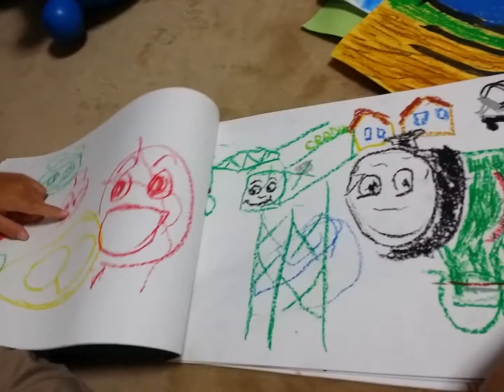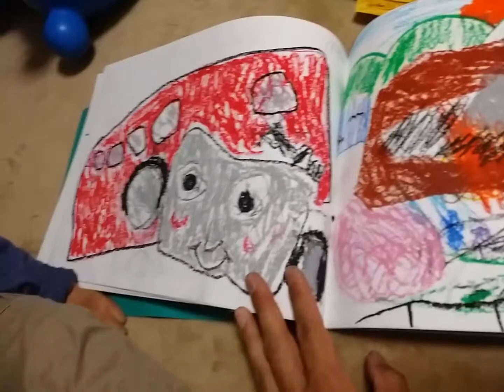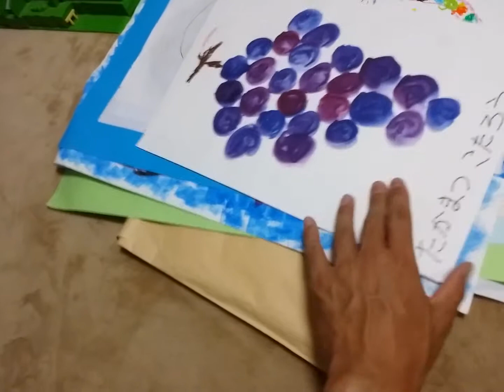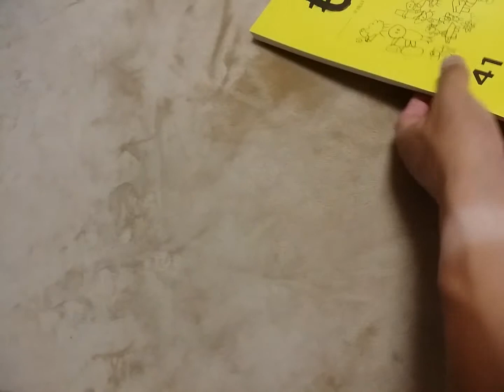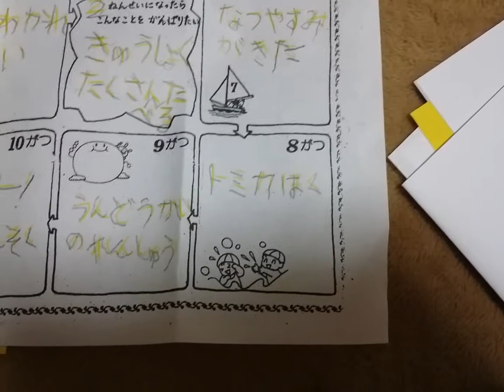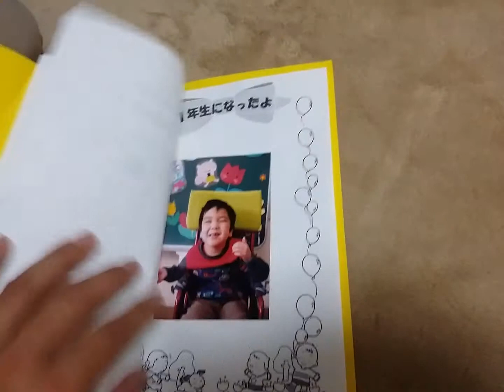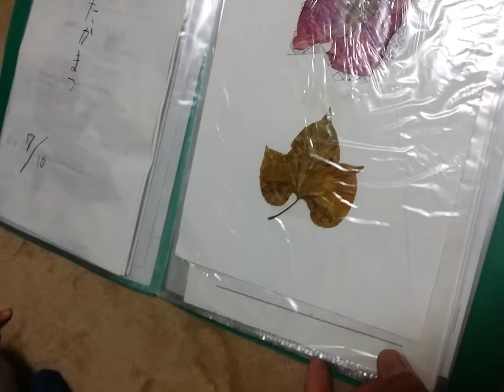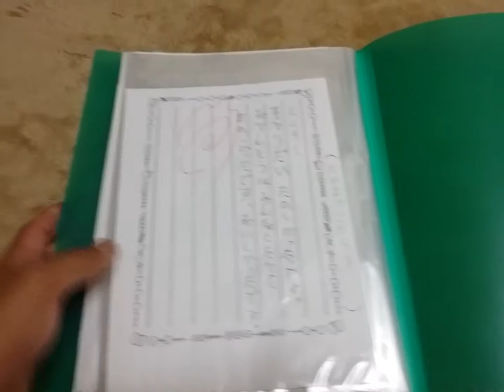こたろうの一年生の作品紹介